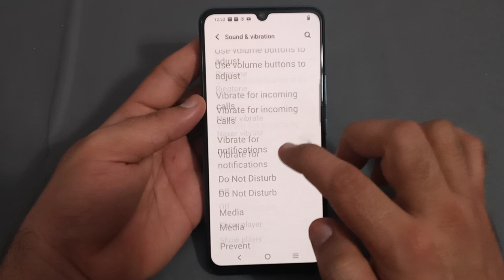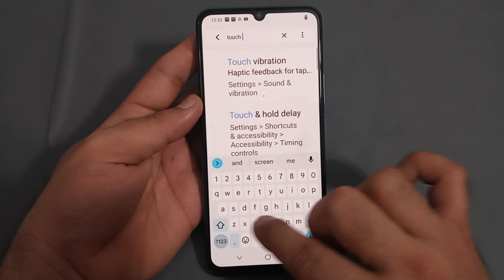touch sound enable Karen Vivo y75, touch sound setting Vivo y75